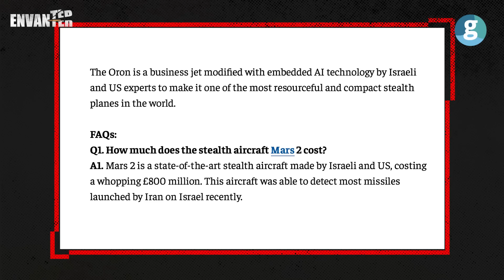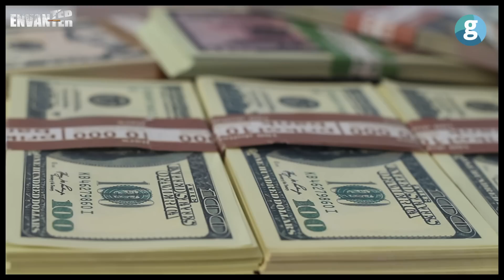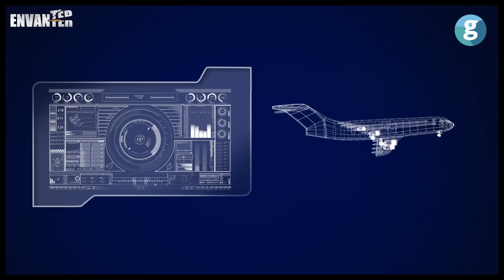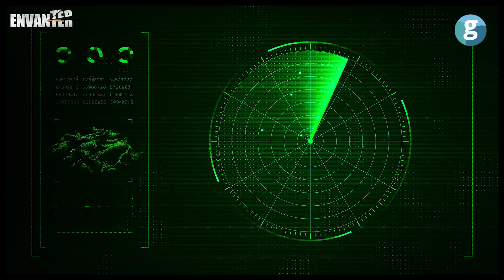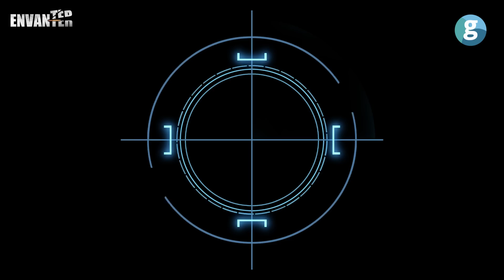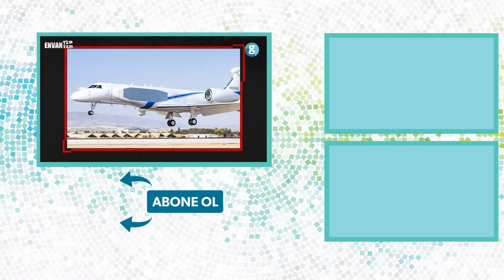En gizli güç: İsrail’in en pahalı sistemi Oron nasıl çalışıyor?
Envanter serimizin yeni bölümünde İsrail'in en gelişmiş casus uçağı Oron'un kapsamlı bir incelemesi ile karşınızdayız. Oron, Elta tarafından geliştirilen ve tam adıyla "Multi-Mission Airborne Reconnaissance and Surveillance System" olan, çok görevli havadan keşif ve gözetleme sistemidir. İlk kez Nisan 2021'de tanıtılan bu devasa projenin maliyeti milyar dolarları buluyor ve Eylül 2023'te başlayan test uçuşları sonrası, henüz testleri tamamlanmadan kritik savaş görevlerinde kullanılmaya başlandı.

   Oron, özellikle İran ile İsrail arasında yaşanan gerilimde ve İsrail'in Hamas ile Hizbullah'a yönelik operasyonlarında önemli roller üstleniyor. Savunma Bakanlığı tarafından dünyanın en ileri teknolojiye sahip uçağı olarak tanımlanan Oron, bölgedeki birçok ülkeyi gözetleme yeteneğine sahip. Bu platform, aynı zamanda İsrail Hava Kuvvetleri için Shavit ve Eitam gibi eski modellerin yerini alarak, daha önce iki uçağın üstlendiği istihbarat, keşif ve erken ihbar görevlerini tek başına üstleniyor.

   Gulfstream G550 modeli üzerine kurulan Oron, bu modelin geniş menzili ve yüksek kapasitesi sayesinde uzun süre havada kalabilir ve geniş bir elektronik sistem yelpazesini barındırabilir. Oron'un içinde bulundurduğu gelişmiş AESA radar sistemleri, elektronik harp cihazları, ve yapay zeka destekli tehdit analiz sistemi ile saniyeler içinde binlerce hedefi tespit edip sıralayabilir.

Bu videomuzda Oron'un nasıl bir teknoloji harikası olduğunu, hangi stratejik avantajları sağladığını ve İsrail'in bölgesel ve küresel güvenlik politikalarındaki yerini detaylı bir şekilde ele aldık. Sizin de düşüncelerinizi ve sorularınızı yorumlar kısmında görmek isteriz. Bir sonraki envanter serimizde görüşmek üzere, hoşça kalın.

00:00 Oron Uçağı Neden Bu Kadar Özel?
1:47 Oron’un Teknik Özellikleri Nelerdir ve Diğer Uçaklardan Ayrıldığı Noktalar Hangileridir?
9:09 Oron Savaş ve Kriz Durumlarında Nasıl Bir Rol Oynuyor?
11:18 Oron’un İsrail'in Savunma Stratejisindeki Yeri Nedir ve Gelecekteki Vizyonu Ne?
12:51 Oron’un Kullanımı Topluluk ve Dünya Sahnesinde Nasıl Yankı Buluyor?